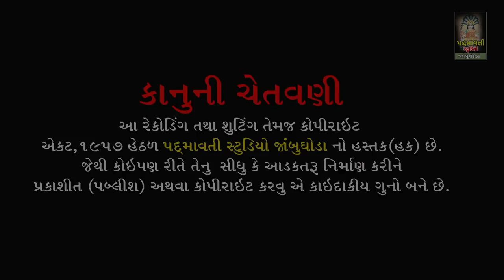સત્ય વાળી સે ફુલ મંગાવા || સુક્રિત મહારાજ || ચોકા આરતી | Satnam Tekari Kabir Mandir Tokarava || 2022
ભજન આરાધક :- સુક્રિત મહારાજ
ઓક્તોપેડ:-જી.એન.બારિયા
મંજીરા:- સોનુ જેતપુરીયા
સાઉન્ડ:- કૈવલ કૃપા સોઉંન્ડ ચિચોડ